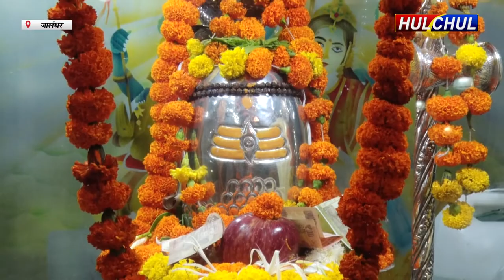Hulchul TV :सिद्ध शक्तिपीठ श्री देवी तालाब मंदिर के पावन दरबार में साप्ताहिक भजन संध्या का आयोजन